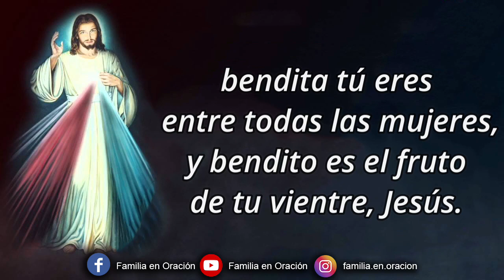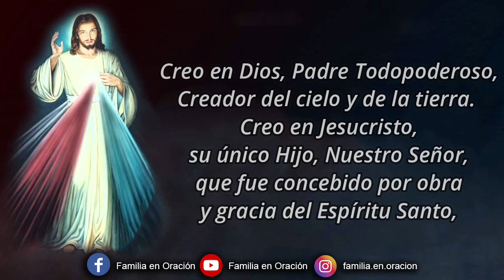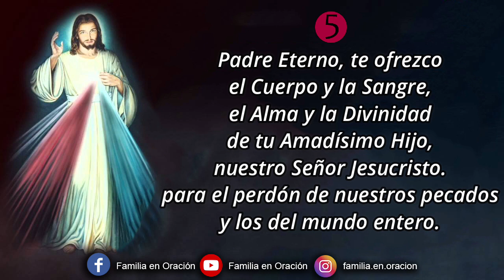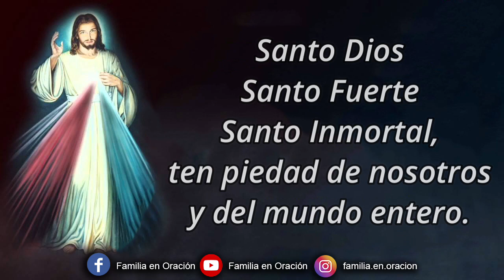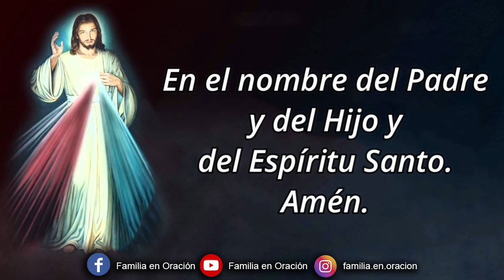Coronilla a la Divina Misericordia - 26 de Febrero 2024